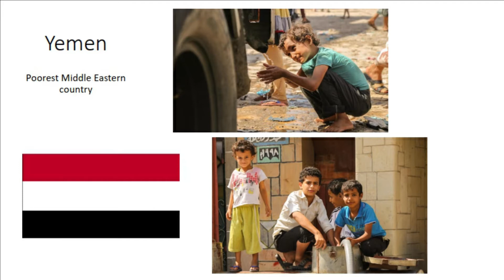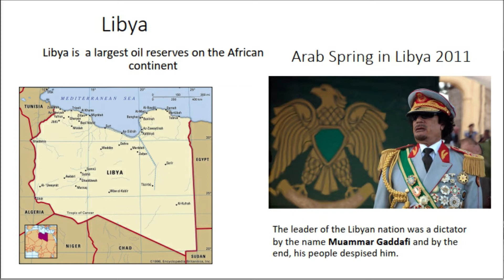EP.04 (3) ปรากฎ Domino Effect ของ Arab Spring สู่โลกตะวันออกกลาง || Middle East Affairs.